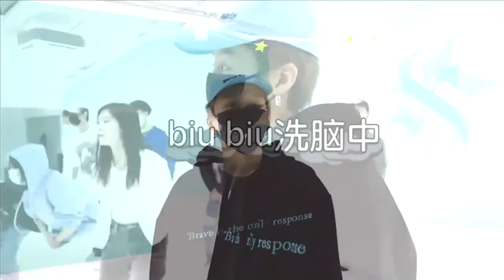[ENG] Liu Yuxin making of 'BIUBIU' VLOG!